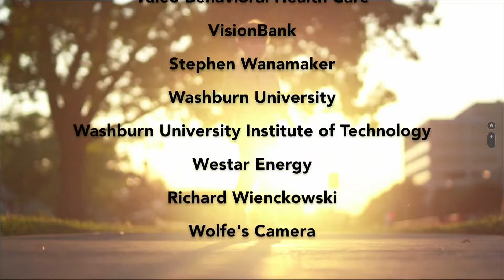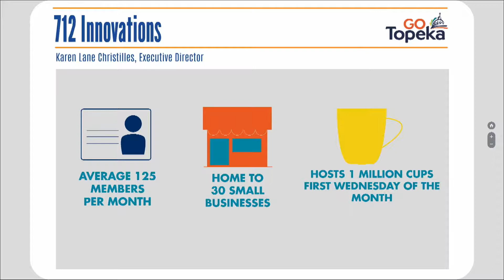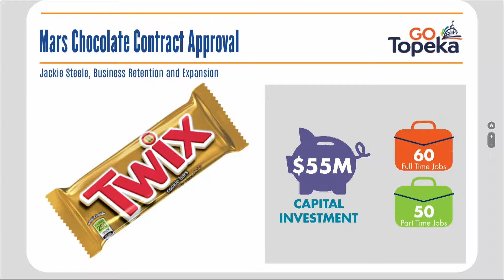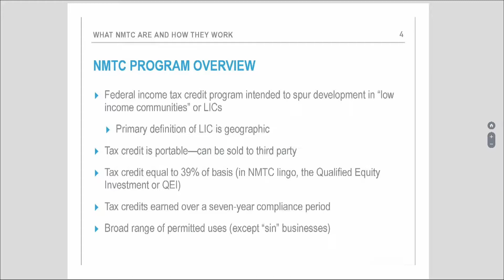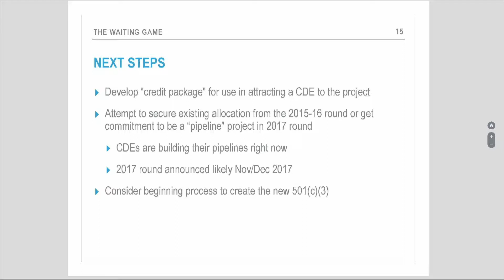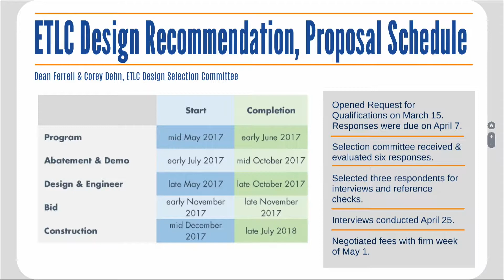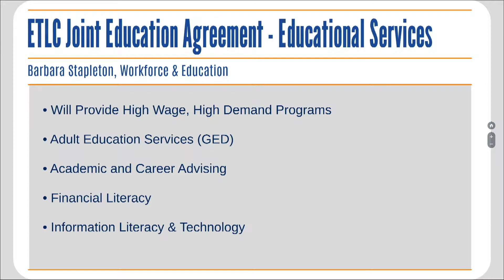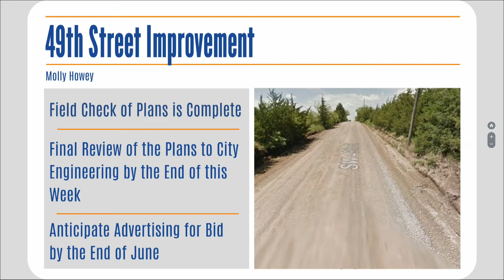JEDO Board Meeting 05 10 2017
Roll Call 01:06

Presentations

A. GO Topeka Annual Audit and 1st Quarter 2017 Report 02:28

B. City and County Project Priority Lists and Project Status Updates 32:42

Action Items

2016 JEDO Audit Report and JEDO Finance Committee 1st Quarter Cash Statement 35:34

Approval of contract between GO Topeka and Mars Chocolate North America 38:15

Approval of funding for Morris Project 44:19

East Topeka Learning Center
a. New Markets Tax Credits 18:05
b. Approval of Architect 01:09:29

Consider recommendations from the Broadband Task Force to award RFP bid for Broadband Consulting Services and approve request to enter into negotiations for a contract 01:27:37

Selection of Independent Contractor 01:44:47

Discussion - 49th Street Improvement Project Update 02:05:34

Public Comment 02:07:02

Adjournment 02:12:15